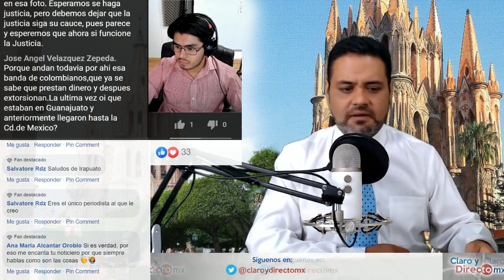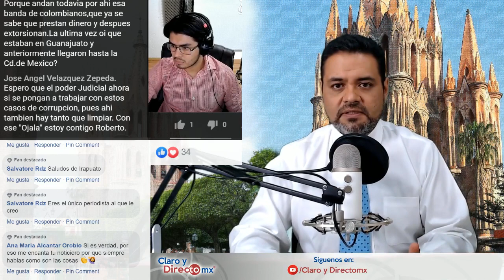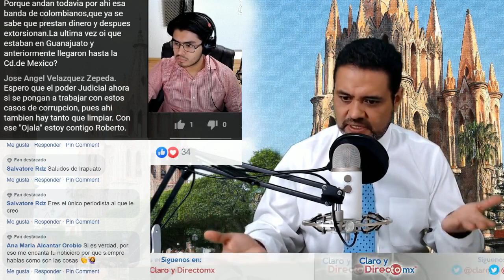Porque hay impunidad en México || EnVivo [RESUMEN]